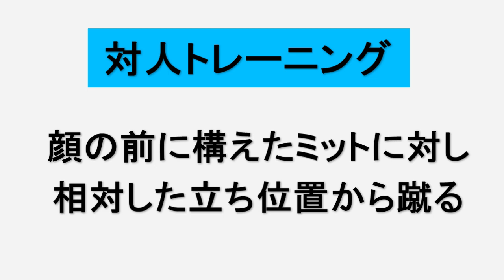【胴回し回転蹴り】当てるコツと練習法を極真空手世界王者が大公開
胴回し回転蹴りの練習方法と、当てるためのコツについての解説になります。

動画を見てもらうと分かりますが、僕は反対側の足をコントロールすることで、蹴りを失敗したとしても、不利な状況で終わらないように意識して使っていましたが、今回は蹴り足を正確に狙った場所に当てる為の練習方法とコツをご紹介します。

現役の頃の練習風景を撮影したものを参考にご説明しますのでぜひご覧下さい。

日本中の子供たちの未来を幸せにする空手家になる！
極真世界チャンピオンの新たな夢ブログ
（こちらは心理学と脳科学を使った指導や子育てについて発信しています）

プライベートレッスン（30分8,000円～/オンライン教室メンバーは1,000円割引）、空手技術セミナー、子育てセミナーなどのご依頼はコチラ

空手家 纐纈（こうけつ）のLINE公式アカウント

Twitter纐纈卓真/空手世界王者(こうけつ たくま)

実績：
極真空手世界大会３連覇（2008, 2012,2016年 世界大会優勝）
全日本大会　優勝７回
2019年6月アメブロ教育ジャンルTOP５、30万PV達成

現在の夢は「日本中の子供たちの未来を幸せにする空手家になる！」

史上初！極真空手世界大会を３連覇した技術や経験を活かして、誰でも簡単に強くなれる指導が好評！

元々は運動が苦手な少年だったが、スポーツ理論などを積極的に取り入れ、身体操作の向上などに取組み、劇的な変化を遂げた。

そのため自身のできなかった経験から、運動できない人が「なぜできないのか？」
逆に「どうすれば出来るようになるのか？」といった道筋を経験しているからこその指導に定評があり、
プラーベートレッスンを受けた人は皆が一様に、たった15～30分で劇的な変化を遂げるが、その理由として
「ほとんどの場合、運動が苦手な人は身体の使い方が分からないだけだから」と言い切る。

空手、柔道、少林寺拳法で黒帯を取得、最新のスポーツ理論を取り入れ、それ以外にも強くなるためにバスケ、サッカー、ゴルフ、剣道、相撲などなど…

様々なスポーツの長所や身体操作理論を学び空手の技術向上に役立てた実績を持つ。

身体構造（筋肉の構造や作用など）にも精通しているため、自身の身体操作だけでなく、他者の身体操作に関しても見るだけで「どこの筋肉をどう動かし、どこに重心を掛け、どう身体を使えば良いか？」が理論的に説明できるため、パンチや蹴りの動作に関しては見ただけで再現し、理論的に指導できるため、現役選手たちからもその指導力に高い評価を受けている。

組手でスタミナがない人の共通点【100%コレ知らない】知らなきゃヤバイ知識

【無尽蔵のスタミナを手に入れるトレーニング】勝つために必要な本当の持久力とは…

【体格差がヤバイ！】無敗の筋肉モンスター VS 極真空手世界チャンピオン

体格差があっても勝つ方法【身長差を活かす戦い方】世界王者が本気で解説